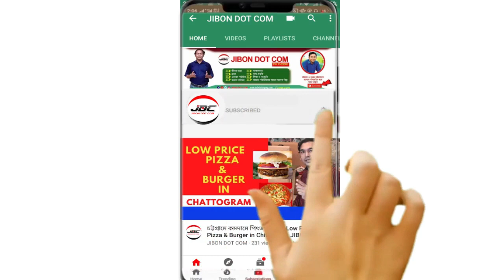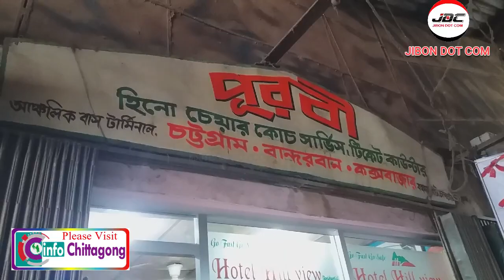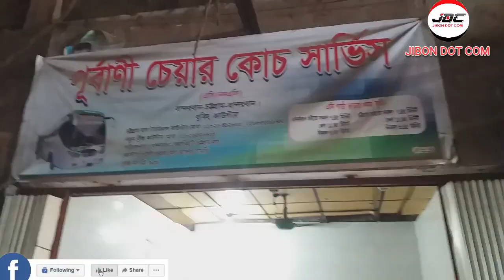চট্টগ্রাম থেকে বান্দরবান। কিভাবে যাবেন-ভাড়া কতো? Chittagong To Bandarban-JIBON DOT COM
চট্টগ্রাম শহর সহ বৃহত্তর চট্টগ্রামের কক্সবাজার, বান্দরবান, রাঙ্গামাটি ও খাগড়াছড়ির বিভিন্ন পর্যটনকেন্দ্র, যোগাযোগ ব্যবস্থা, রাস্তাঘাটের বর্ণনা, শিক্ষা সংস্কৃতি, ব্যবসা বানিজ্য, ইতিহাস, তথ্য প্রযুক্তি, এলাকা পরিচিতি, জীবনযাত্রা, বাজার পরিচিতি সহ আরো বিভিন্ন বিষয় নিয়ে করা ভিডিও পাবেন আমাদের এই চ্যানেলে।

►আমাদের ফেইসবুক গ্রুপে ও আপনারা জয়েন হতে পারেন।
►যেকোন ব্যবসায়িক প্রয়োজনে ই-মেইল করতে পারেন

--ধন্যবাদ।